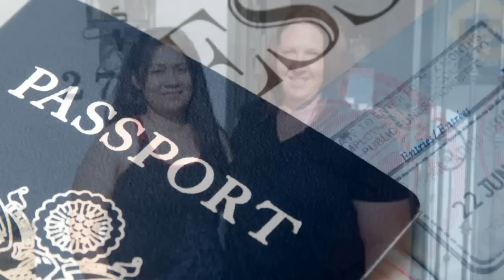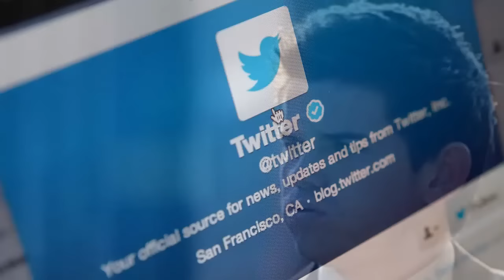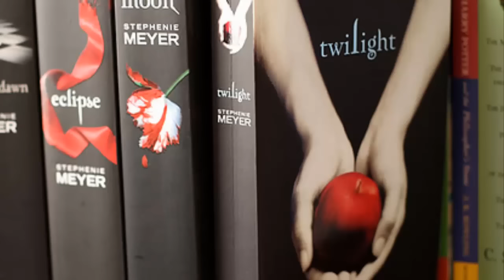10 اسباب غريبة سجن الناس بسببها | TOP10 ARAB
قناة TOP10 ARAB المنوعة تقدم مقاطع عديدة من الغاز، حقائق، معلومات، غرائب، حِكَم.. والعديد غيرها على شكل أفضل عشرة

وصف الموضوع :
10 اسباب غريبة سجن الناس بسببها
الموسيقى :